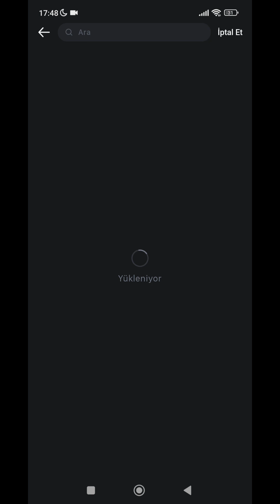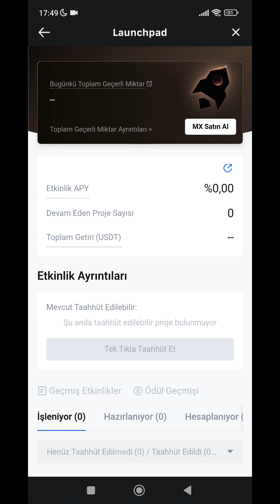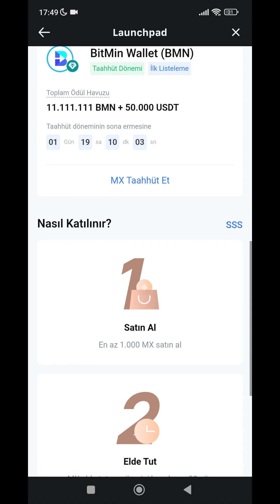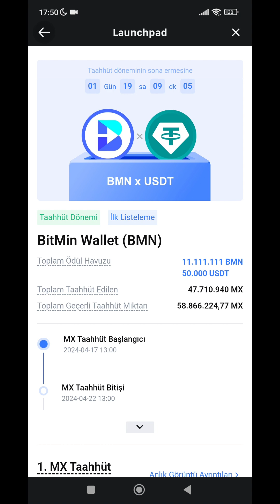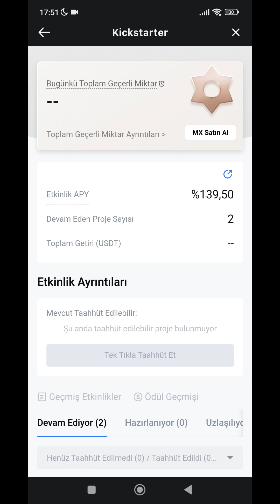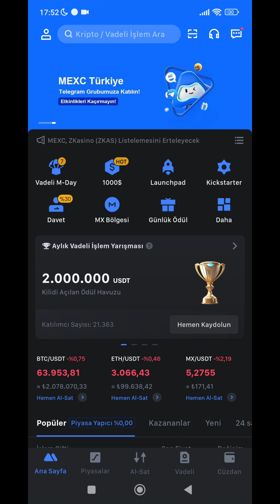MEXC BORSASI ÖN SATIŞLARA NASIL KATILIRSIN? LAUNCHPAD VE KİCKSTARTER KATILIM DETAYLARI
✅ KULLANDIĞIM KRİPTO PARA CÜZDANLARI VE COİN BORSALARI AŞAĞIDA ✅
🛑GATEİO BORSASI EN YENİ COİNLER VE START-UP PROJELERİ HER GÜN AİRDROP YAPAN 👇

B-LOVE
b-love network
RTM AİRDROP
RAPTOREUM AİRDROP
COİNEX AİRDROP
gate.io airdropları
gate.io öğren kazan
bitget
messi and bitget
bitexen clup
nexo.io
nexo airdrop
nexo coin
nexo token
free airdrop
nexo free
Free cash
dolar kazan
dolar kazandıran site
free dolar
earn money
BİLGİSAYARI AÇIK TUT PARA KAZAN
TELEFONDAN PARA KAZAN
gate.io
gate.io start-up
gate.io ön satış
launchped
bedava dolar kazan
coinex çekim
nexo airdrop
nexo 25$
para kazan
140$ airdrop
bedava airdrop
airdroplara katıl
para kazandıran uygulamalar
para kazan
dolar kazan
bedava para kazan
airdrop kampanyası
anlık airdrop
easyexchangepro
gabur
gabur token
gabur token çekimi
abra wallet
free airdrop
bedava para kazan
nexo airdrop
nexo borsası
freecash
50 cet çekim
earn crypto
earn usdt
earn bitcoin
earn tlc
tlc coin
bybit airdrop
free usdt
earn free crypto
bitcoin 100.000$
bitcoin up